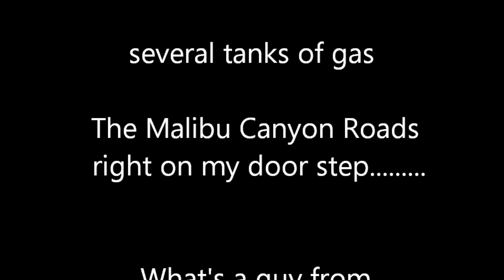Great Driving Roads Los Angeles, Topanga CYN - Pacific Dr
Topanga is fun but always seems to have traffic. Pacific Drv in very tight and to built up for any real hero stuff. Both are still fun though